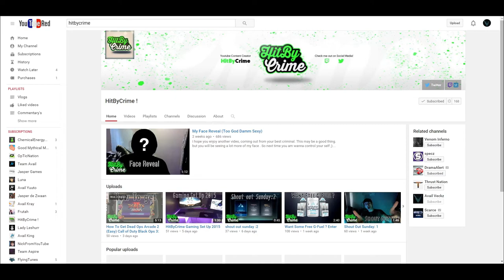Shout Out Sunday #1 - Grow Your Channel! Gain Active Subs!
Can we get 10 likes?! So guys, this will be episode one of my shout-out series!  I hope you all enjoy and make sure to follow the rules below with a chance of getting a shout-out!

RULES
►Stay active on my channel.
►Tell me why you think you should win!